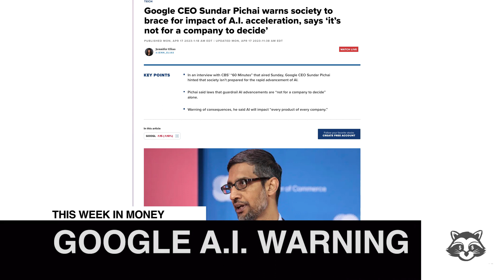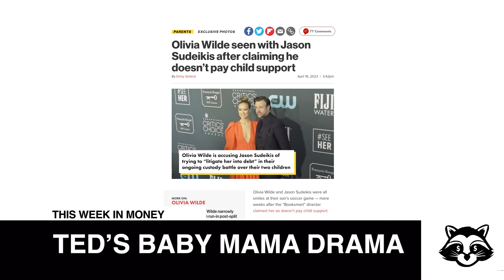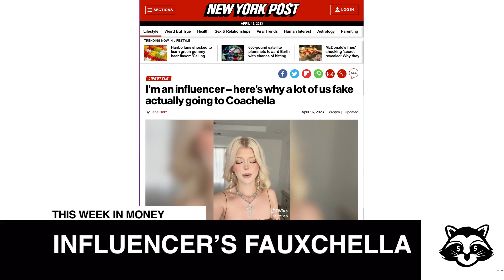Coachella Is Fake, AI Rapping, and Elon Musk's Son X Æ A-Xii Already Has a Company? | TWIM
New week, new headlines, new This Week In Money baby!

This week's episode has everything - tarot card readings, AI rapping, MILFs, a company named after Elon Musk's son X Æ A-Xii, hypocritical tech leaders, and some thoughtful comments on empathy from one Mark Moran.

About Bullish Studio:
Bullish Studio is a digital advertising agency and content studio passionate about business, investing, and culture.

About This Week In Money:
“This Week In Money” is a seriously not-so-serious weekly show breaking down the top headlines in money, biz, and culture, hosted by Brian Hanly and Mark Moran.

More TWIM:
More This Week In Money: